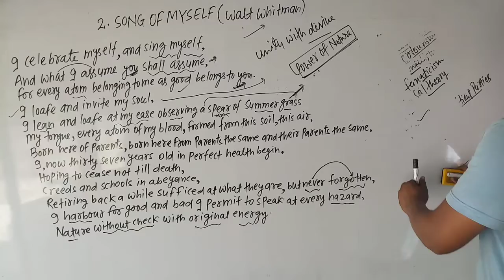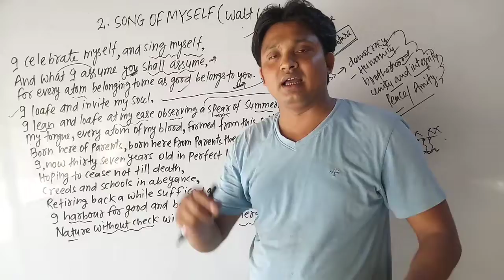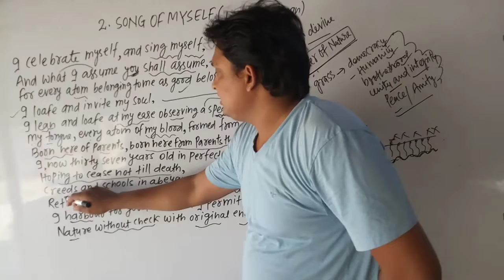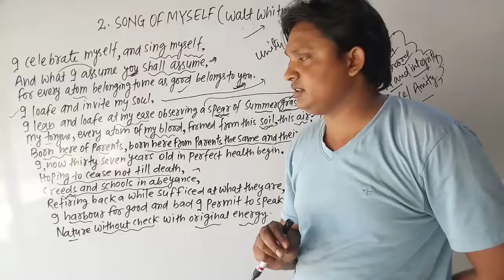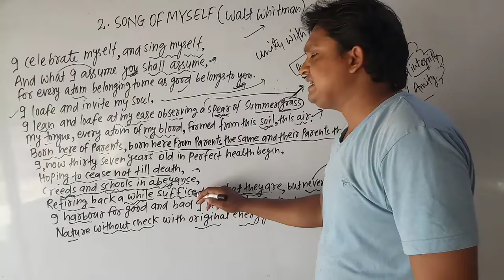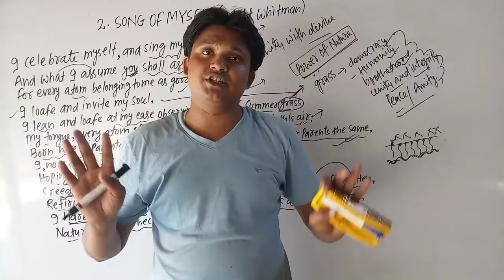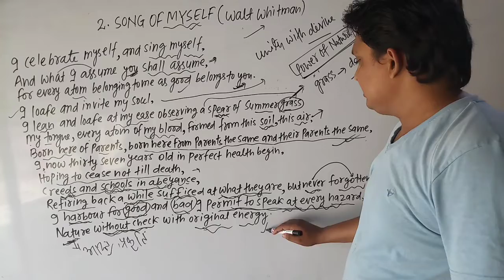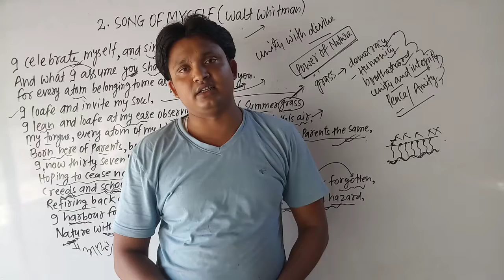SONG OF MYSELF#POEM BY WALT WHITMAN#PART-4#CLASS-12TH,ENGLISH#CHAPT-2